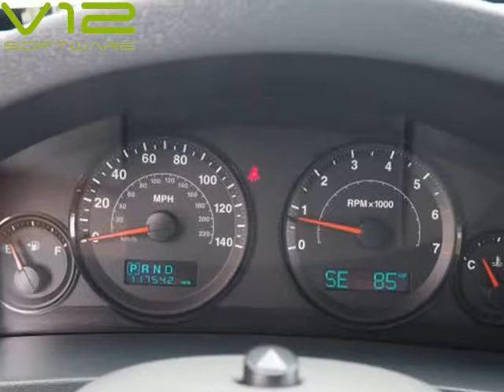2006 Jeep Grand Cherokee Laredo (Topeka, Kansas)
AutoNow Topeka
116 SE 29th St
Topeka